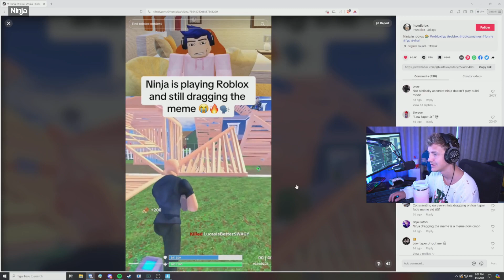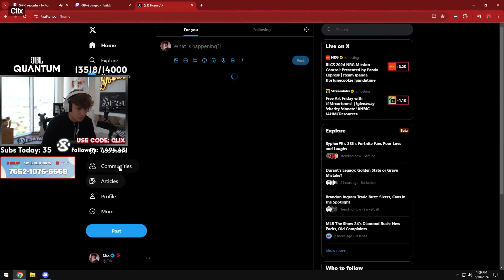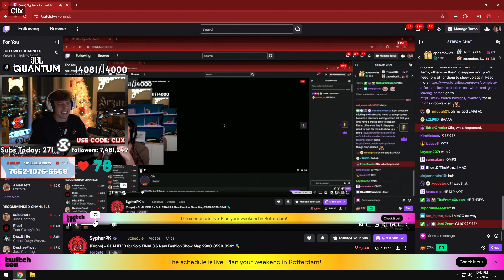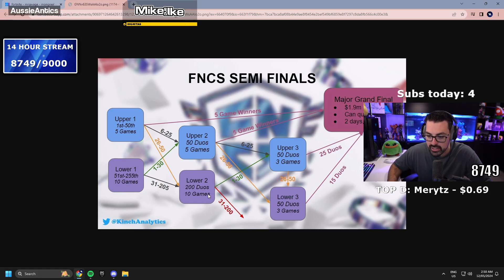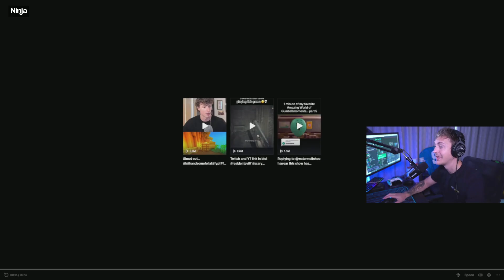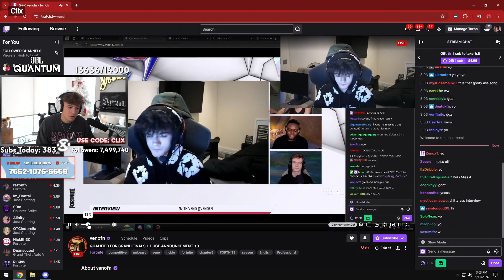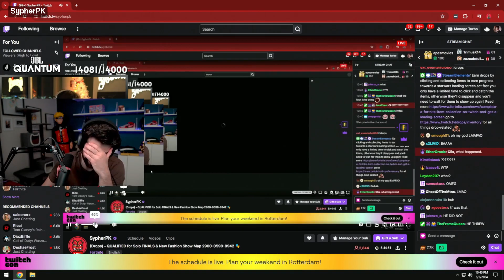FORTNITE MOST INTENSE Twitch Clips of Week 20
Credits:
- Clipped By TheHuntingTurd
- Clipped By GrumbaeLIVE
- Clipped By drewwall
- Clipped By AleXDasteR
- Clipped By Sandynat
- Clipped By andrekiddo
- Clipped By GrumbaeLIVE
- Clipped By TheHuntingTurd
- Clipped By foreverlov4
- Clipped By drewwall
- Clipped By stcarra
- Clipped By andrekiddo
- Clipped By Merytz
- Clipped By DNFrozen
- Clipped By HappyHappyGal
GG! GOOD TRY! - Clipped By Oatley
- Clipped By drewwall
- Clipped By Merytz
- Clipped By smoothieeeeeeeeeeeee
- Clipped By foreverlov4
- Clipped By juanm_518
- Clipped By andrekiddo
- Clipped By adrian8839
- Clipped By foreverlov4
- Clipped By BlazinBabe_
- Clipped By k1ng
- Clipped By Chica
- Clipped By drewwall
- Clipped By fameeeFN
- Clipped By sumsakura

Chapters
00:00 Omg
00:29 Low taper jr lmao
00:58 1
01:58 U ARE NOT GOING ANYWHERE LETSGO
02:26 Sniped... again...
02:46 SICK
03:19 Ninja switch career
03:52 Bro tried to build
04:21 The TUES Curse LIVES?! [Code: SIMURGH]  | Chill VIBES & GOOD Times
04:47 1
05:26 The TUES Curse LIVES?! [Code: SIMURGH]  | Chill VIBES & GOOD Times
05:52 Out of da sky
06:33 CIix gets Grabbed by chains
06:51 The TUES Curse LIVES?! [Code: SIMURGH]  | Chill VIBES & GOOD Times
07:19 "HOW MUCH MONEY DO YOU MAKE?"
07:33 GG! GOOD TRY!
07:44 1
08:44 Format
09:08 The TUES Curse LIVES?! [Code: SIMURGH]  | Chill VIBES & GOOD Times
09:38 The TUES Curse LIVES?! [Code: SIMURGH]  | Chill VIBES & GOOD Times
10:06 Xd
10:22 LTF Wedding
10:51 FLORIDA MAN vs. DAD LOBBIES | CODE: Dakotaz | @dakotaz
11:21 GOOD LUCK ARMAN
11:31 I WAS IN AsianJeff GAME!
12:31 Win
12:54 2
13:35 2
14:35 Карма
14:45 (Drops) - QUALIFIED for Solo FINALS & New Fashion Show Map 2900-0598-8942 🎭